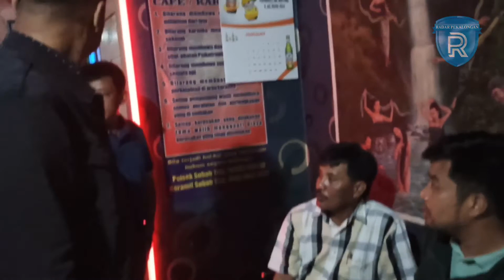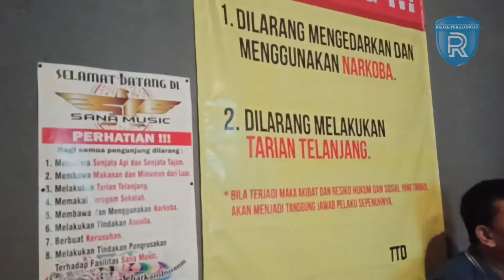Seluruh Karaoke di Batang akan Dipasangi Tapping Box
Penerimaan pajak hiburan dari sejumlah karaoke yang ada di Kabupaten Batang, selama ini masih jauh dari potensi yang ada. Kondisi tersebut disebabkan masih adanya keengganan dari pemilik karaoke untuk melaksanakan kewajibannya dalam membayar pajak setiap bulannya kepada pemda dengan berbagai alasan.

"Kalau kita lihat, jumlah PAD (Pendapatan Asli Daerah) dari pajak hiburan setiap tahunnya masih jauh dari potensi yang ada. Karena itulah, diperlukan terobosan dan juga ketegasan dari Pemkab Batang untuk menggenjot pendapatan dari sektor pajak hiburan," ungkap Ketua Komisi C DPRD Batang, Tofani Dwi Arianto disela-sela sidak ke sejumlah karaoke yang ada di sepanjang jalur Pantura Batang, Jumat (28/2/2020) malam.

Komisi C DPRD Batang sendiri pada Jumat malam sengaja melakukan sidak ke sejumlah karaoke guna melihat secara langsung aktifitas tempat hiburan yang ada di sepanjang jalur Pantura wilayah Desa Wuni, kecamatan Subah. Kegiatan tersebut juga dilakukan untuk berdialog dengan pekerja maupun pengelola karaoke terkait perhitungan mereka dalam melakukan menghitung pendapatan setiap harinya untuk selanjutnya menjadi dasar dalam membayar pajak hiburan.

"Ada karaoke yang setiap malamnya hanya membayar pajak Rp 50 ribu. Padahal jika dilihat, dalam satu karaoke ada beberapa room atau ruangan dengan biaya sewa terendah Rp 50 ribu. Dengan ketentuan besaran pajak hiburan 25%, maka ada kemungkinan para pemilik karaoke hanya membayar pajak atas perhitungan sewa room saja. Sedangkan untuk makanan minuman yang dibeli pelanggan yang datang tidak dihitung," jelas Sekretaris Komisi C, Kukuh Wajar Romadhon.

Padahal, jika dilihat kondisi yang ada, pendapatan terbesar dari usaha karaoke berasal dari penjualan makanan dan minuman. Namun ironisnya hal itu justru tidak dimasukan dalam perhitungan pembayaran pajak setiap bulannya.